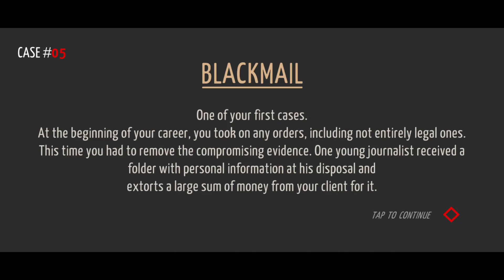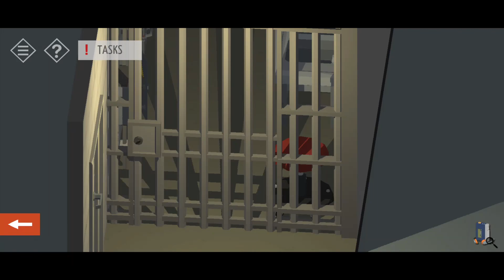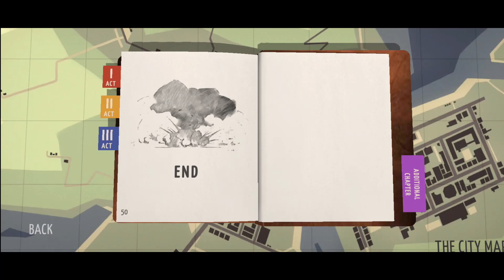Tiny Room Stories Town Mystery Gameplay Walkthrough ADDITIONAL CHAPTER - CASE #05 (FULL GAME)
This is what you have to find out. Explore the city, find clues, solve puzzles, and open locks to advance your investigation. The game is a mixture of escape the room and classic quests.

More android gameplays are on the way !!!